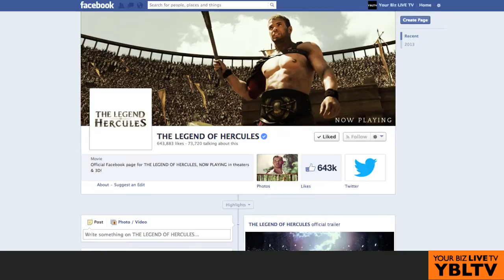Stream TV CEO Mathu Rajan Talks Ultra-D™4K Glasses-Free 3D Technology at 2014 International CES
Stream TV Networks' CEO, Mathu Rajan talks 4K Tvs Ultra-D 3D Glasses-Free at 2014 International CES - For the FULL article and HD Video